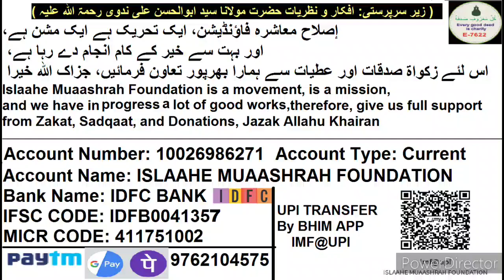Mutual Fund Investment Is Halal Or Haram English Q A